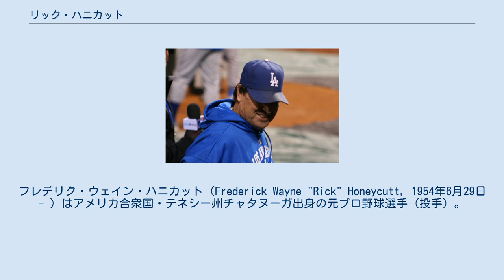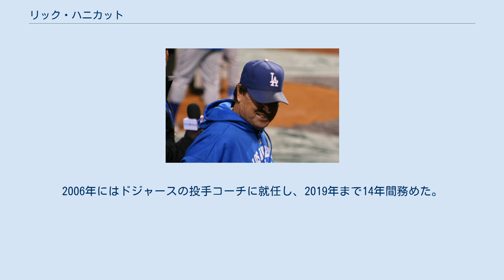リック・ハニカット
フレデリク・ウェイン・ハニカット（Frederick Wayne "Rick" Honeycutt, 1954年6月29日 - ）はアメリカ合衆国・テネシー州チャタヌーガ出身の元プロ野球選手（投手）。
左投左打、野球指導者。
 1976年のMLBドラフト17巡目（全体405位）でピッツバーグ・パイレーツから指名され、プロ入り。
 1977年8月にデーブ・パガンとのトレードで、シアトル・マリナーズへ移籍した。
直後の8月24日にメジャーデビュー。
翌1978年からは先発ローテーション入りし、創設期のマリナーズを支えた。
1980年にはオールスターに初選出された。
 1980年12月12日に大型トレードで、テキサス・レンジャーズへ移籍した（トレードの内訳：ハニカットと、ラリー・コックス、ウィリー・ホートン、マリオ・メンドーサ、レオン・ロバーツがレンジャーズへ移籍。リッチー・ジスク、リック・オアーバック、ケン・クレイ、ジェリー・ドン・グレートン、ブライアン・アラード、スティーブ・フィンチがマリナーズへ移籍）。
 1983年はオールスターに2度目の選出を果たし、後述のトレードまで14勝・防御率2.42の成績を残していた。
この時点ですでに最終的な規定投球回に達しており、最終的にアメリカンリーグでそれを上回る投手がいなかったため、「シーズン終了時点でリーグに所属していないのに最優秀防御率のタイトル獲得」という珍事となる。
 1983年8月19日にデーブ・スチュワート、リッキー・ライトとのトレードで、ロサンゼルス・ドジャースへ移籍した。
 1987年8月29日にティム・ベルチャーとのトレードで、オークランド・アスレチックスへ移籍した。
 翌1988年以降は先発登板は無く、完全にリリーフに転向した。
1989年には世界一を経験した。
 1993年にアスレチックス退団後は1994年にレンジャーズ、1995年には再びアスレチックスとニューヨーク・ヤンキース、1996年からはセントルイス・カージナルスと移籍を繰り返し、1997年に引退した。
 引退後は2002年から2005年までドジャース傘下で投手コーディネイターを歴任。
2006年にはドジャースの投手コーチに就任し、2019年まで14年間務めた。
シーズン終了後からはフロント入りする。